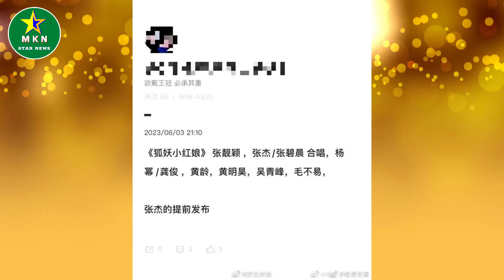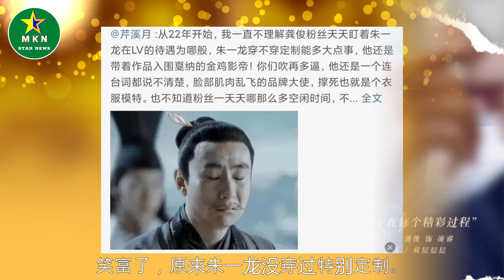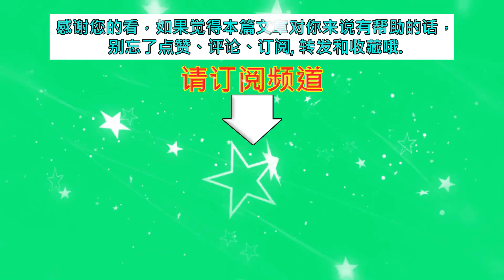杨幂龚俊唱狐妖小红娘OST，你期待吗？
品牌大使龚俊，凭什么有戛纳特写镜头呢？ | MKN Star News